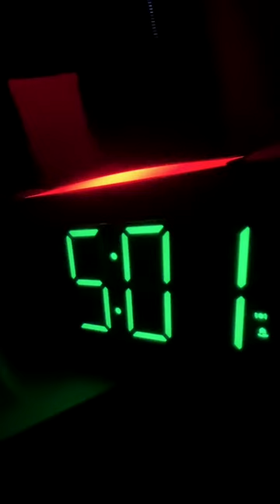7 Tage lang um 5 Uhr aufstehen & Trainieren: Tag 6 🚀 - 5am.marco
* 7 Tage lang um 5 Uhr aufstehen & Trainieren: Tag 6 🚀 *

Heute stand wieder Krafttraining auf dem Programm. Da wir aber noch ordentlich Muskelkater hatten, haben wir mal ein paar andere Übungen gemacht.

Danach waren wir dann noch Lebensmittel & Pflanzen einkaufen.

Zum Abendbrot hab ich mir dann ein richtig geiles Sandwich gemacht! :D

Viel Spaß mit dem Vlog und bis morgen um 5:00 Uhr!